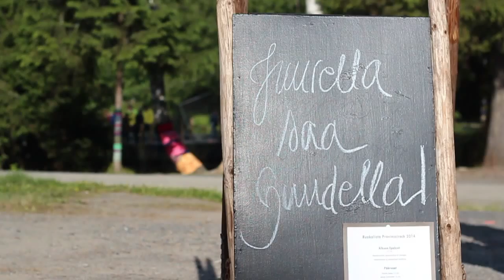PROVINSSIROCK 2014 AFTERMOVIE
Provinssirock 2014 Official Aftermovie

Alue-esiintyjät: Flamma, Pienen pienet joutsenet, Seinäjoen katusoittajat
Musiikki: NONONO - Pumpin' Blood
Kuvaus: Ida Immonen, Matti Alho, Pauliina Pajunen,
Petri Luhtala (ilmakuva)
Leikkaus: Pauliina Pajunen